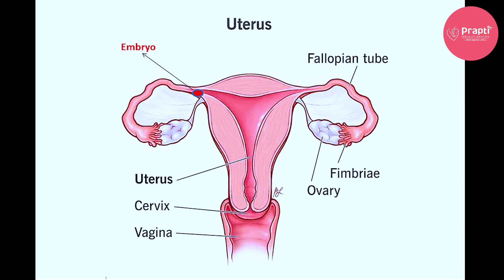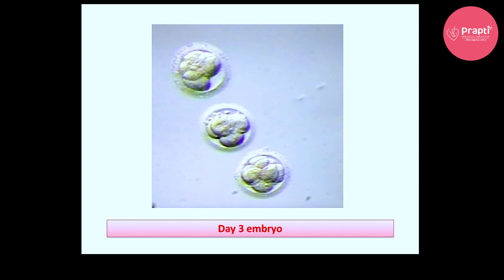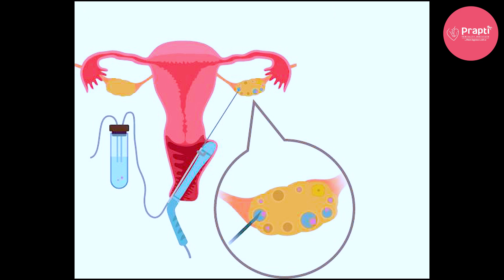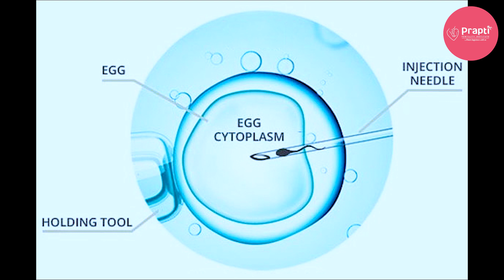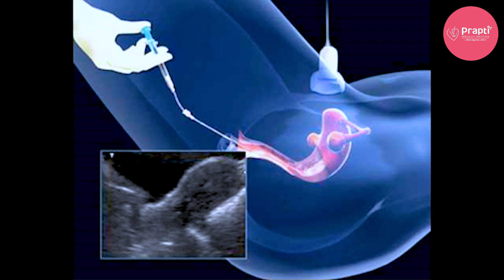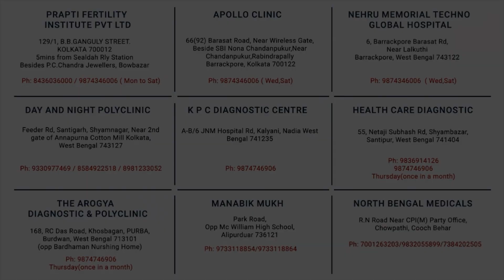Are IVF babies normal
Are IVF babies normal? Many of us, still believe that,  IVF babies are different from natural conception. They have more chances of congenital abnormality, they will have less immunity, they will have more chances to have cancers in later life. 1st IVF baby was born in 1978. After that over 8 million babies have been born through IVF worldwide.  It is a boon. Please go through the video to know more.